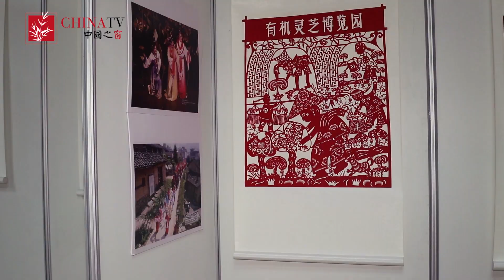exposicion de arte